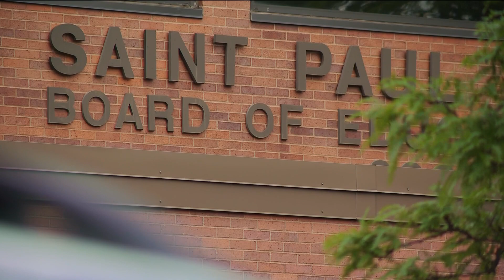St. Paul School Board to vote on cuts in $1 billion budget proposal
The district is proposing cuts to food service, community service and the general fund. A district representative says the budget deficit comes from the end of federal pandemic funding.